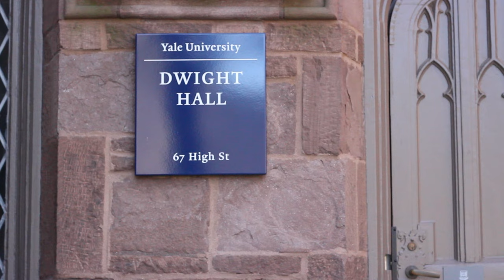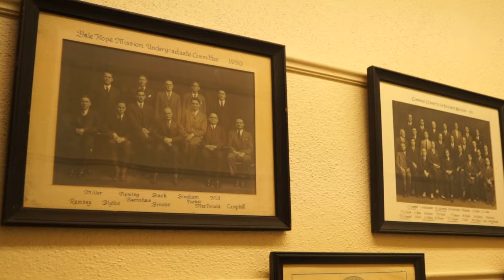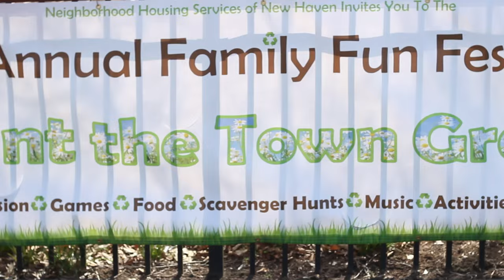YTV Explains: Dwight Hall (Part 2: Getting Involved)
In the second installment of YTV's profile of Dwight Hall, YTV Reporter Wayne Zhang '18 shows students and community members how to get involved with the country's largest student-run service organization.